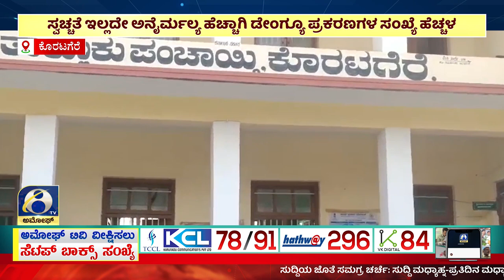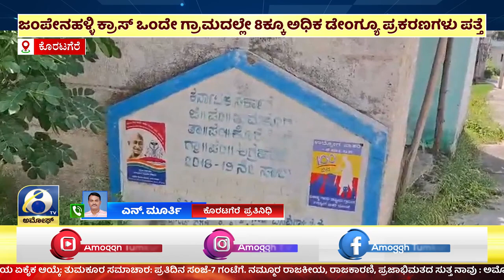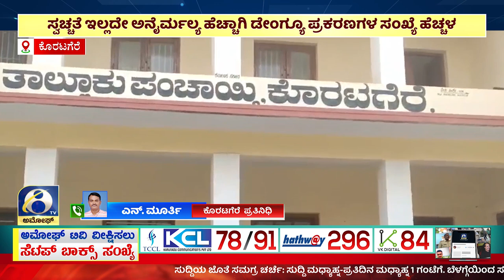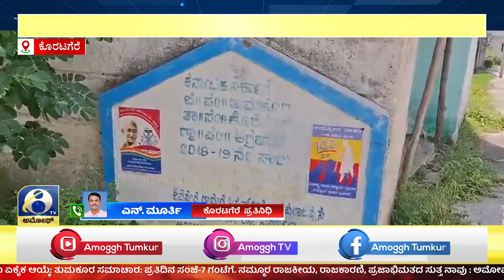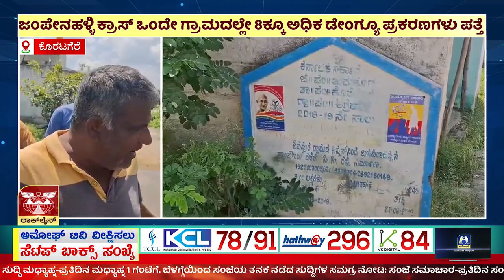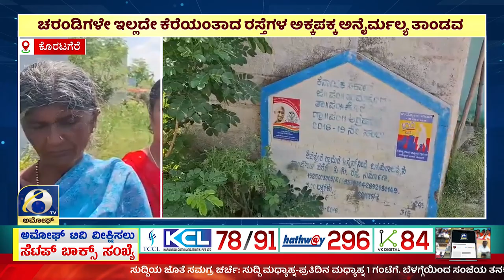ಕೊರಟಗೆರೆಯ ಗ್ರಾಮೀಣ ಮತ್ತು ಪಟ್ಟಣದಲ್ಲಿ ಇದುವರೆಗೆ 168 ಡೆಂಗ್ಯೂ ಪ್ರಕರಣ ಪತ್ತೆ | AMOGGHN TV